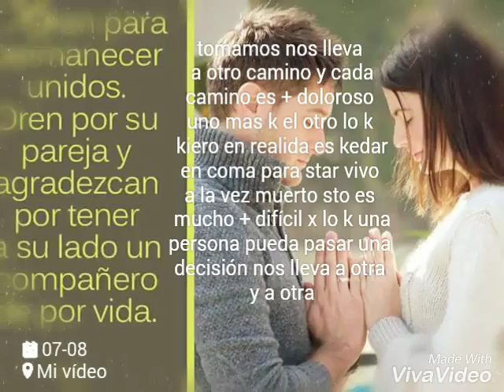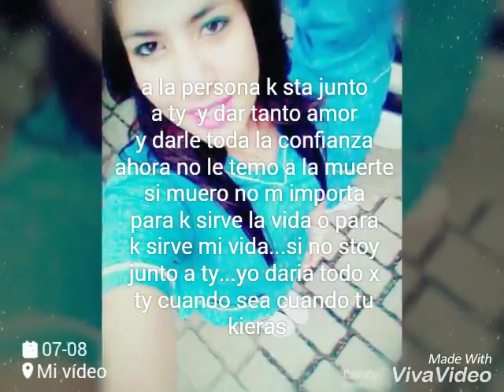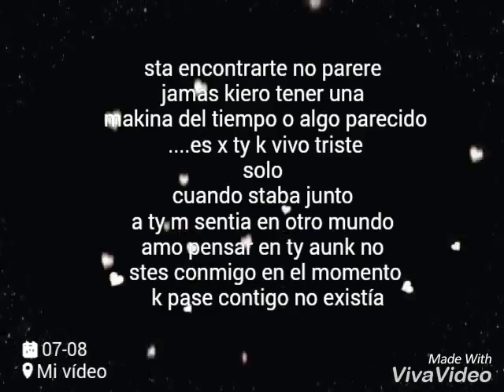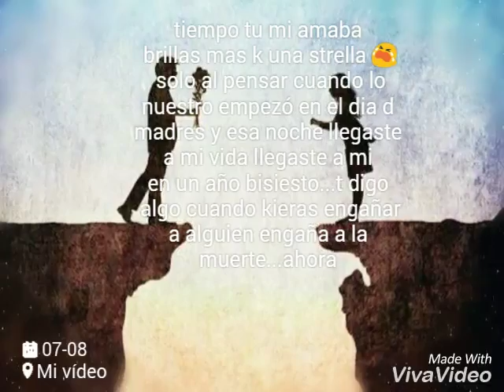Patricia eres mas que mi vida